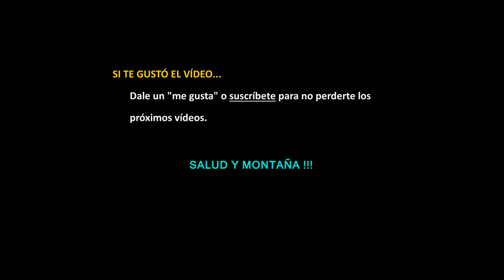PREPARAR UN ULTRA - HOY MARATON 1680 mD+ #6